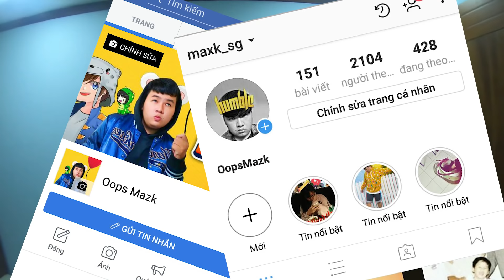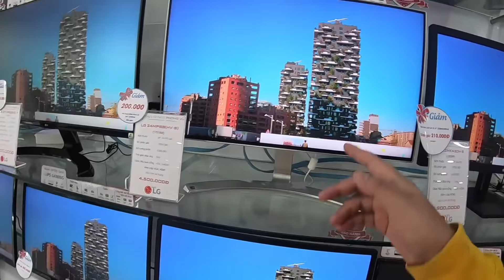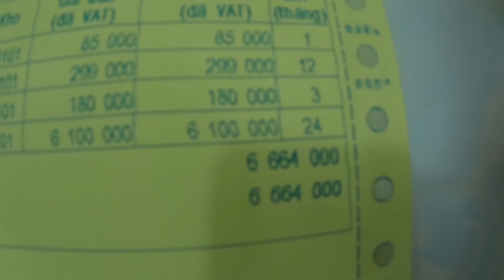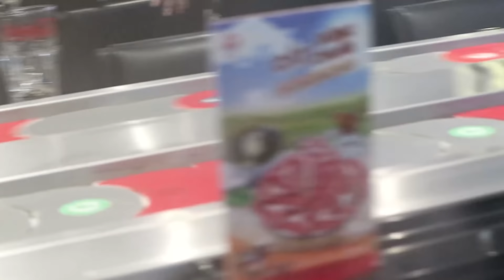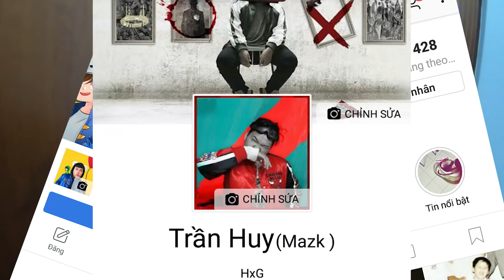OOPS CLUB BỊ TRỘM !!!! (Mazk Vlog)